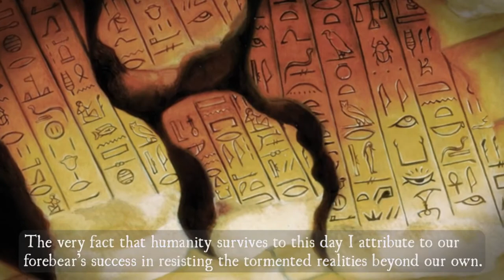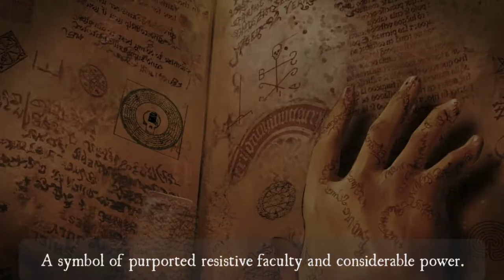Elder Sign: Omens - Quest 1 - Yig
The easiest, introductory mission of Elder Sign: Omens that lets you learn the basics of the game. Of course the game also involves some luck, so this playthrough is still not perfect at all.

Starring: Jenny Barnes, Dexter Drake, Amanda Sharpe, Kate Winthrop